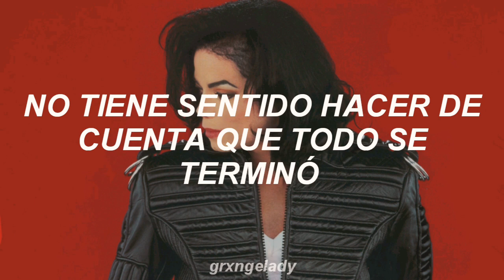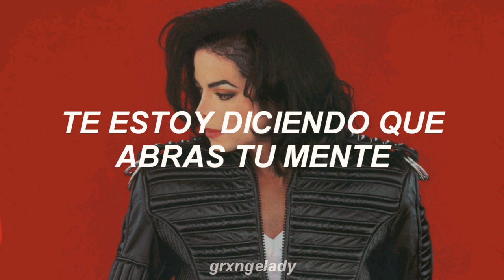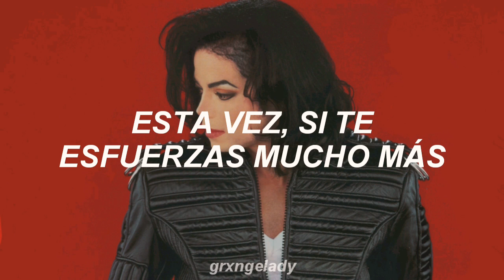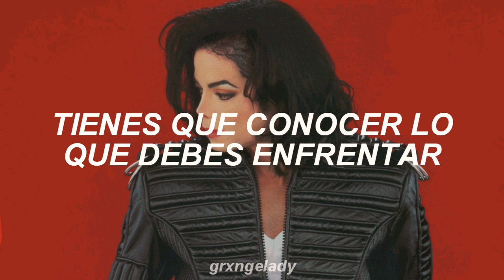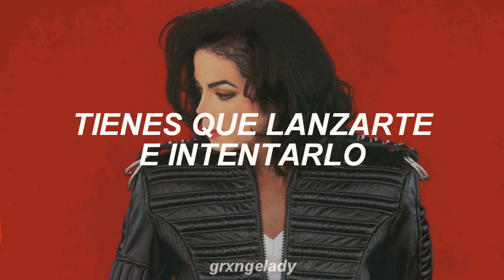ON THE LINE ~ MICHAEL JACKSON {Sub. español}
Michael Jackson ha sido mi favorito desde que era muy pequeña y siempre ha sido mi más grande influencia, tanto como artista y como persona, por eso les traigo una canción que no llegó a formar parte de ninguna discografía pero tiene una letra realmente inspiradora y merece que todos la escuchen, On The Line es una canción demasiado preciosa como para no escucharla.

~On The Line - Michael Jackson

La música no es mi pertenencia, creditos a los respectivos autores.